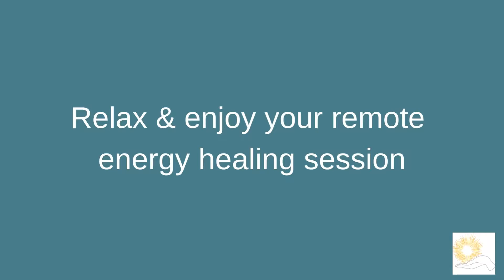Glued Ear Energy Healing: Clear Your Hearing with Powerful Distance Healing 🎧✨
Experience the benefits of distance energy healing for glued ear (glue ear). This session is designed to promote drainage, reduce inflammation, and support your body’s natural healing process. By restoring energy balance, it helps alleviate discomfort, improve hearing, and enhance overall ear health. Perfect as a holistic and complementary therapy, this gentle yet transformative healing provides effective relief from the comfort of your home. Start your journey to clearer hearing and improved well-being today!

Energy healing techniques applied:
--Cleaning, releasing, energizing, & stabilizing - working through each area & chakra.
--Color -  specific colored prana directed in each area to support session.
--Remote/Distance - enjoy wherever you are.

All energy is from divine source/God.

**Proceed at your own risk, especially if you take prescribed medications, medical treatments, or are under the care of a medical doctor.**

reiki healer,
muladhara root chakra,
energy healing,
spiritual healer,
energy healing near me,
energy medicine,
chakra healing,
pranic healing,
chakra healing near me,
energy crystals,
root chakra healing,
chakra balancing,
healing touch,
chakra cleansing near me,
chakra balancing near me,
chakra cleansing,
positive energy crystals,
energy therapy,
muladhara chakra,
reiki energy,
energetic healing,
healing touch therapy,
chakra alignment,
sacral chakra healing,
vibrational healing,
energetic medicine,
solar plexus chakra healing,
crystals for throat chakra,
energy healing therapy,
chakra meditations,
base chakra healing,
third chakra healing,
crystals and energy,
energy healing treatments,
first chakra healing,
crystal for sacral chakra,
chakra sound,
chakras and healing,
chakras balancing near me,
chakras in the hands,
energy and healing,
energy bodywork,
energy cure,
heal your root chakra,
healing your solar plexus chakra,
healingenergytools,
pranic energy,
sacral chakra blockages,
therapeutic energy,
donna eden energy medicine,
eden energy medicine,
quantum energy healing,
quantum touch,
best reiki healer near me,
bio energy healing,
chakra alignment near me,
remote healing,
energy therapy near me,
energy medicine near me,
clearing chakras for beginners,
reiki energy healing,
energy medicine practitioner,
vibrational medicine,
third eye awakening,
integrated energy therapy,
quantum energy healing near me,
chakra healing for beginners,
scalar healing,
crystals for healing and protection,
remote energy healing,
reiki energy healing near me,
good energy crystals,
energy worker near me,
distance energy healing,
energy practitioner,
unblocking chakras,
energy healing modalities,
quantum touch healing,
unblocking chakras for beginners,
chakra clearing,
scalar energy healing,
chi gong healing,
chakra awakening,
violet flame healing,
qi energy healing,
somatic energy healing,
chakra clearing near me,
qi gong healing,
kundalini healing,
intuitive energy healer,
chakra energy healing,
chakra near me,
energy healing practitioner,
unblocking energy meridians,